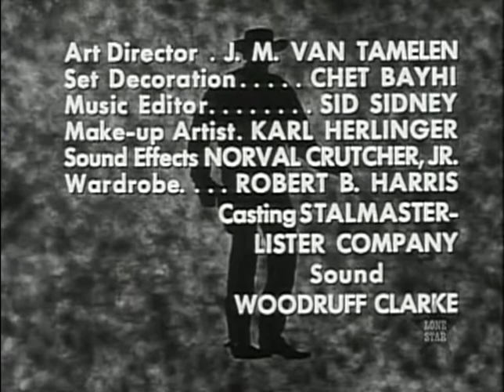Classic TV Themes: The Westerners (see description)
This post has been superseded by new and improved videos:
An UPGRADED video of 'The Westerner', 'Johnny Ringo', and the syndicated wheel show 'The Westerners' has been posted here: